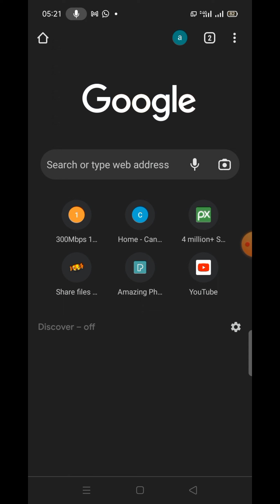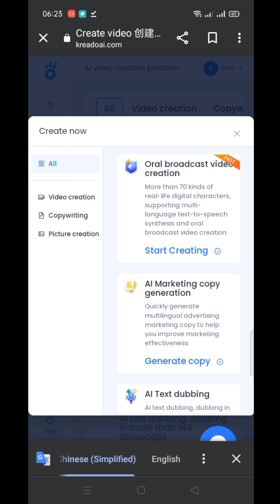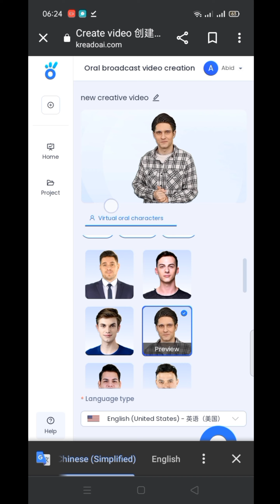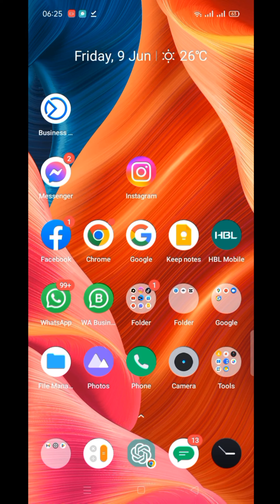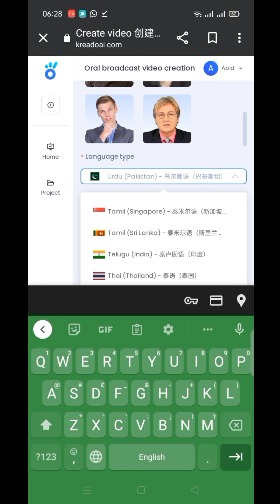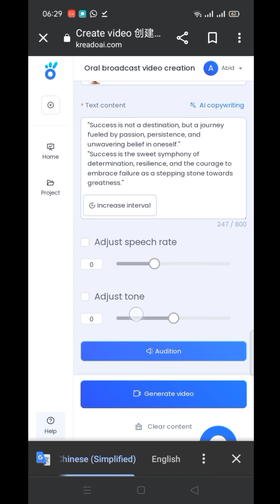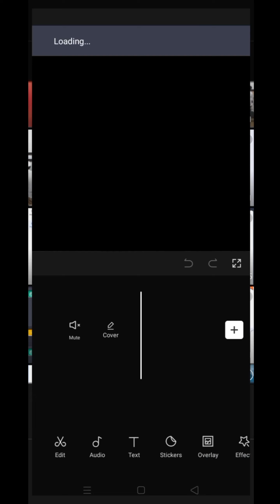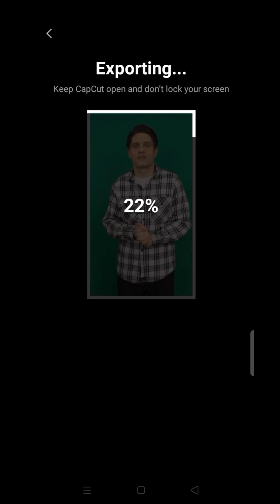How To Make Ai Videos|| Make money online with AI Videos.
ai cover
ai website
ai avatar generator free
ai path jadina sesh hoy serially
today episode
ai presidents
ai art
ai adventures